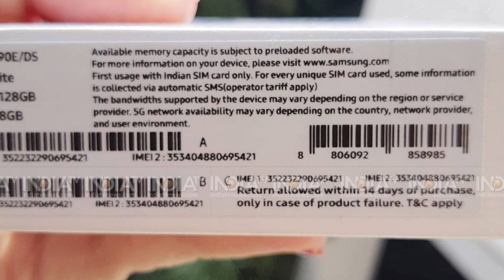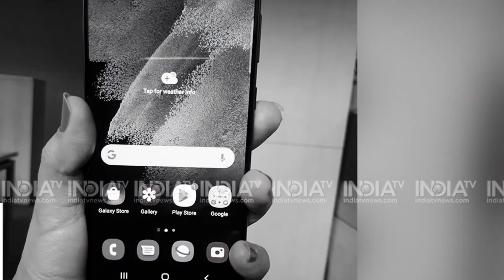Samsung Galaxy S21 FE 5G launched in India: Check first look, price in Indian market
Samsung has launched its latest smartphone Galaxy S21 FE 5G in the Indian market. Check first look, price, features, variants and more.